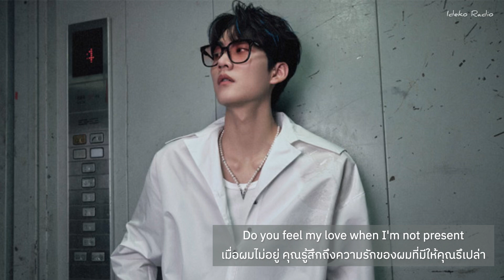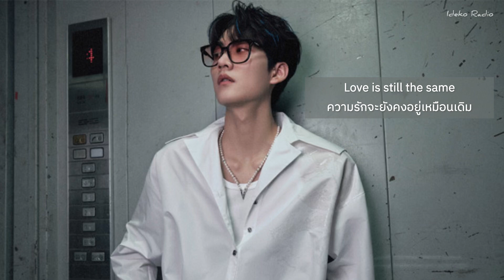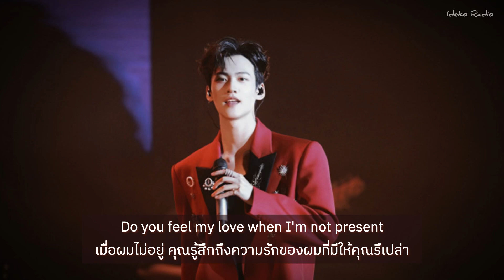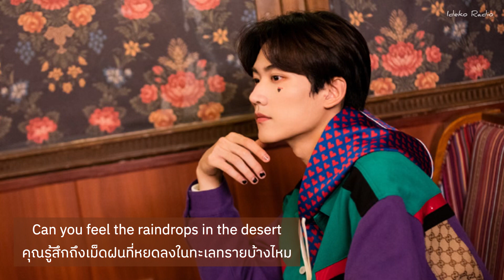Zhou Keyu - Sunshine In The Rain [ Thai Sub ]